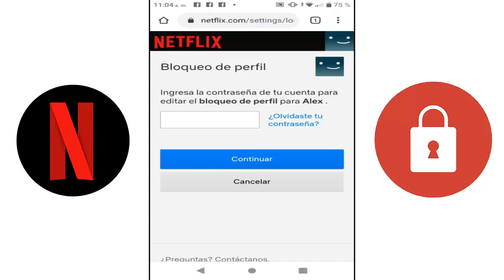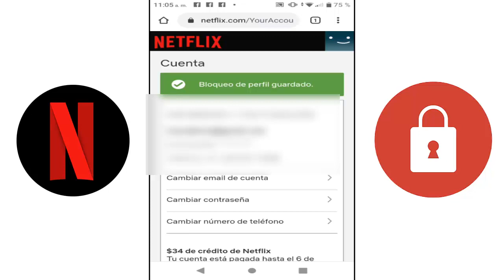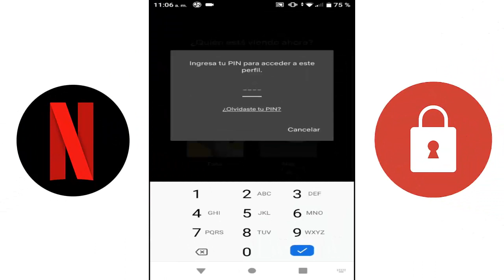Como poner un Pin a mi Perfil de Netflix